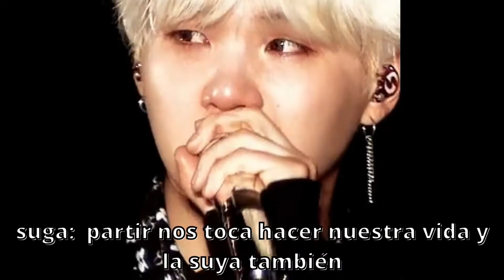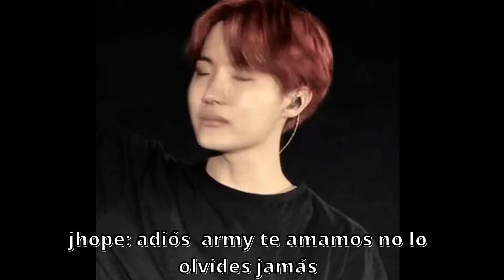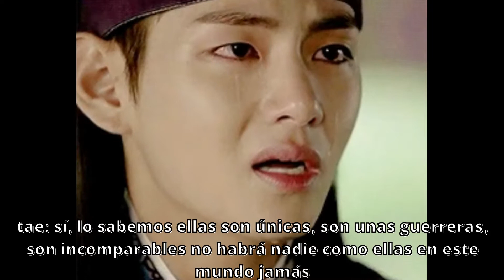perdónenme de verdad perdónenme en solo pensar que esto algún día ocurrirá me pone mal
de verdad que espero que no se así
Música en este vídeo
Más información
Escucha música sin anuncios con YouTube Premium
Canción: Me Niego
Artista: Reik
Con licencia cedida a YouTube por: SME (en nombre de RCA Records Label); UMPI, Sony ATV Publishing, SOLAR Music Rights Management, Kobalt Music Publishing, CMRRA, UMPG Publishing, LatinAutorPerf, LatinAutor - UMPG, ASCAP, LatinAutor - SonyATV, UNIAO BRASILEIRA DE EDITORAS DE MUSICA - UBEM, AMRA, LatinAutor y 20 sociedades de derechos musicales